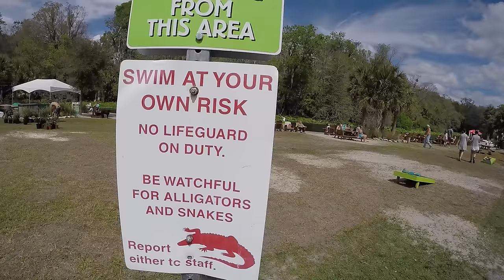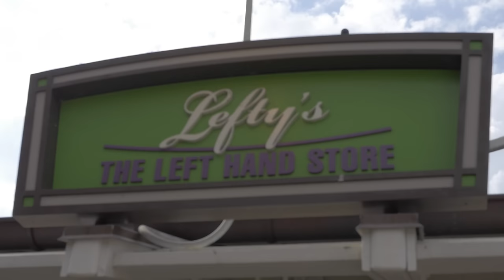ANOTHER FL TRIP W/ SCOTTY CRANMER! PT. 2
For the 2nd Another FL trip video we start right where we left off in PT. 1, As the family gets ready to head to Universal Studios for the day, There was a tragedy.. Kelsey & Trey's hamster passed away from natural causes.. We had a funeral service and then went to the theme park where we had a bunch of laughs and went on with our lives! Then we did some FL water activities! Jet skis, paddle boards, and Canoeing! After that we head back to Oviedo Skatepark to ride some BMX and the whole Crew threw down! I did a manual around the whole skatepark, Trey Jones did some crazy tech moves, Jabe did his thing, and Matty jumped the biggest jump in the whole skatepark! After that we did some more family stuff up until the emotional goodbyes! I hope you all enjoyed coming along with us on our vacation!